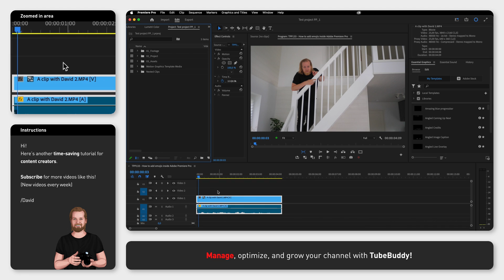How to add emojis inside Adobe Premiere Pro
Now you can add emojis directly inside Adobe Premiere Pro without having to save individual images and importing them.

The first thing you have to do is to update the software to version 24.2 or newer through the Creative Cloud app.

Then close and reopen Premiere Pro and create a text layer in the timeline by clicking cmd/ctrl + T in the “Timeline” window or by clicking T inside the “Program” window to activate the Type Tool and then clicking and writing any text you want.

Now, you click “ctrl + opt + space” or “Windows + period” on Windows or you go up to the menu, click “Edit” and then down to “Emoji & Symbols”  and select your emoji.

And IF this doesn’t work the first time, which it didn’t for me, try to insert an emoji anywhere outside of Premiere Pro and then copy and paste that into the text layer in Premiere Pro and then try again.

But just a head up, for now, you get the emojis in color on Mac but only black and white emojis on Windows, but that will most likely change very soon.

If you liked this video, I have hundreds of tutorials like this on the channel so feel free to subscribe and in the pinned comment below, you can sign up for the content creation productivity newsletter to get 5 weekly time-saving tips.